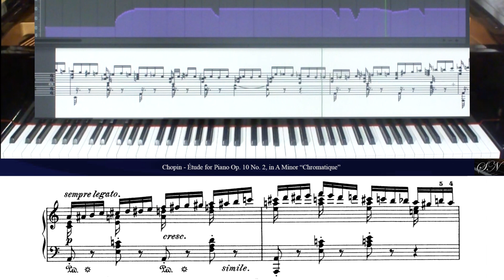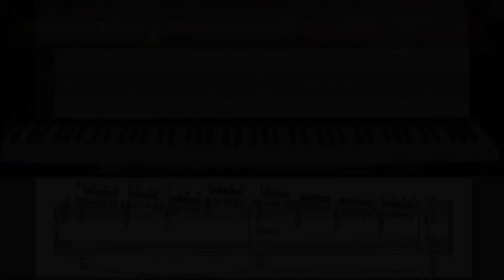F.Chopin: Étude Op. 10 No 2 in A Minor "Chromatique", for Piano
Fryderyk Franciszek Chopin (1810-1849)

Étude Op. 10 No 2 in A Minor "Chromatique" for Piano

Études Op. 10

Études Op. 25